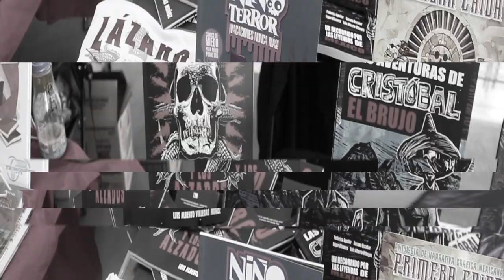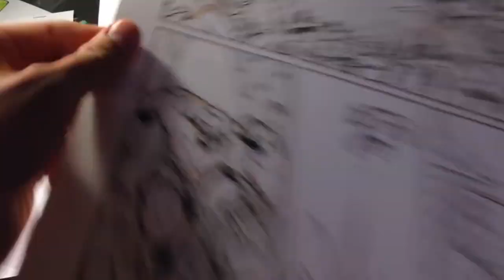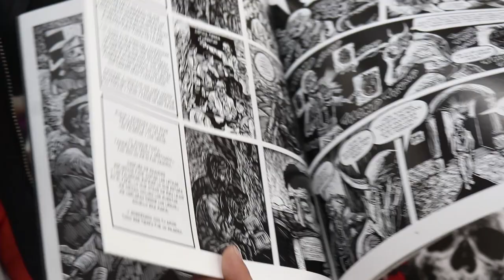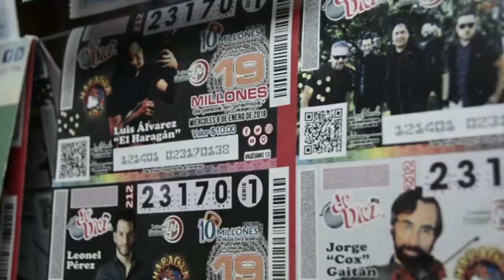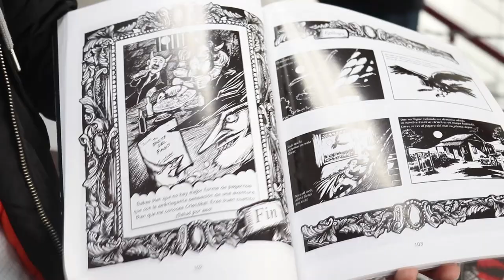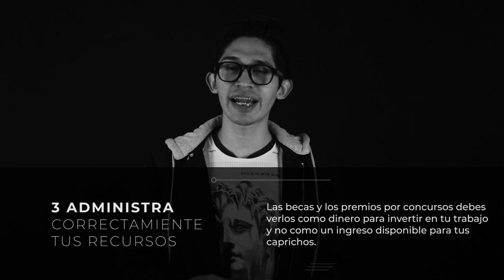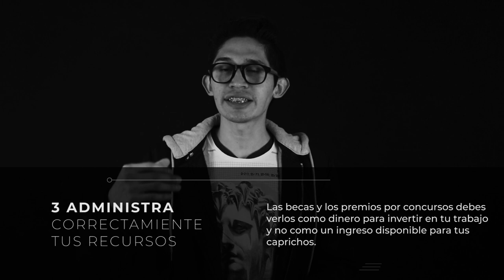4 consejos para comenzar a vender cómics | ¿Cómo ser un artista del cómic? - Luis Ville dibujante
En esta ocasión Ville, un artistas del cómic y la narrativa gráfica nos cuenta como se convirtió en el socio fundador de Ensamble Cómics, una editorial independiente, que como un superhéroe lucha por los idea les de la tradición y folklore mexicanos.

Datos de contacto Ville:
Instagram Ville: ville.ensamblecomics